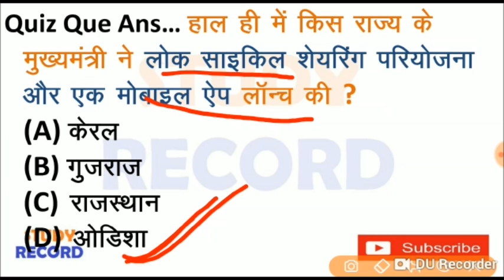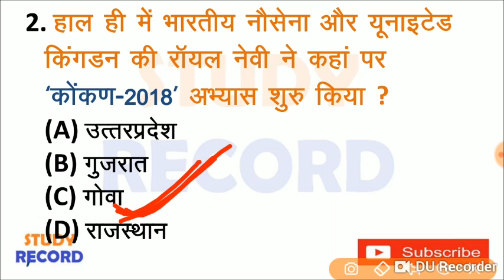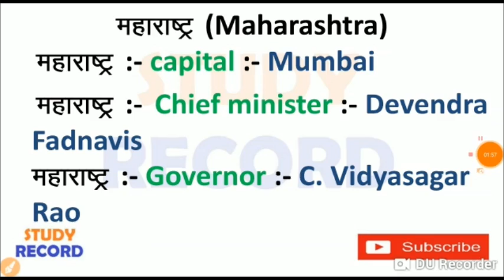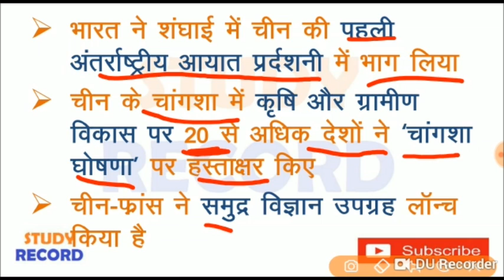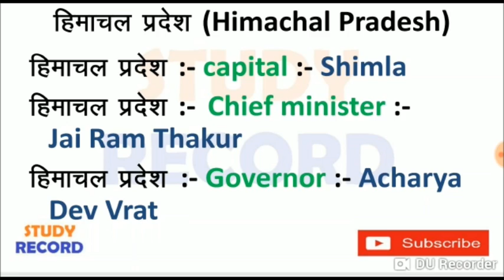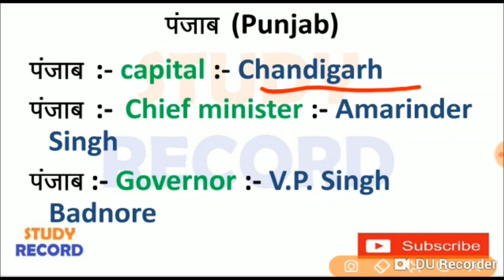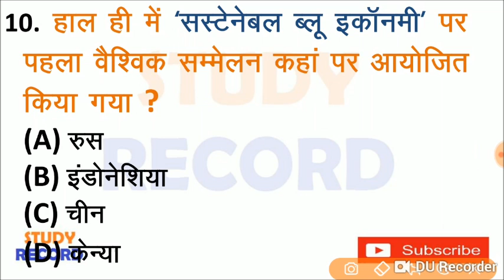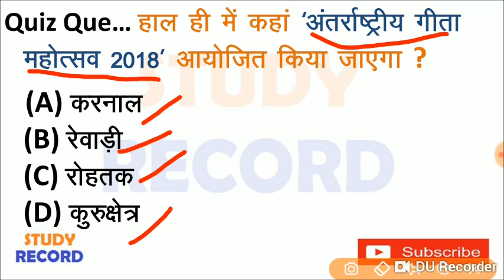30 November 2018 Current Affairs | Daily Current Affairs | current affairs in hindi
30 November 2018 current affairs | 30 nov 2018 current affairs in hindi | 30 nov current affairs | daily current affairs | important current affairs | importanat current affairs of 30 nov 2018